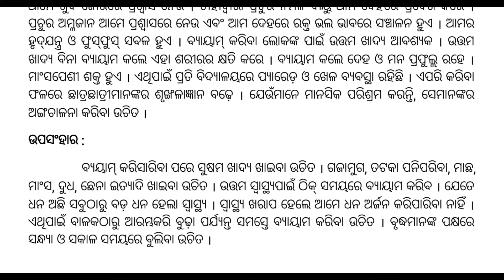byayama ra upakarita odia essay || odia rachana byayama ra upakarita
ତୁମର ପ୍ରିୟ ଖେଳ | odia essay | tumara priya khela odia rachana | odia essay tuma priya khela cricket